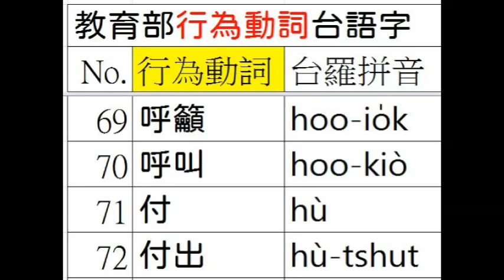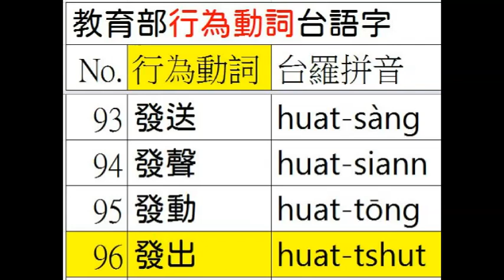台語正身(022/422) A092 03 行為勳作 23之03